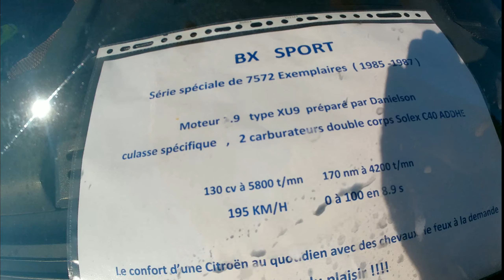Rassemblement mensuel du Club Automobile Aixois dimanche 17 juillet 2022 - 6 sur 10